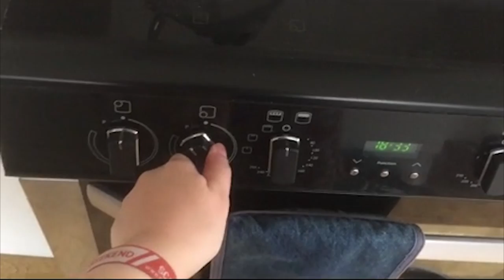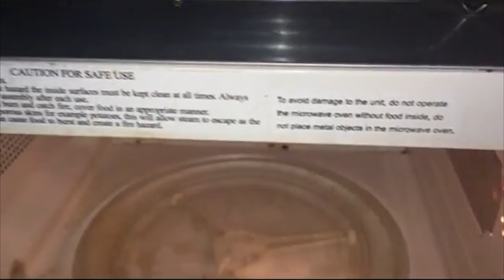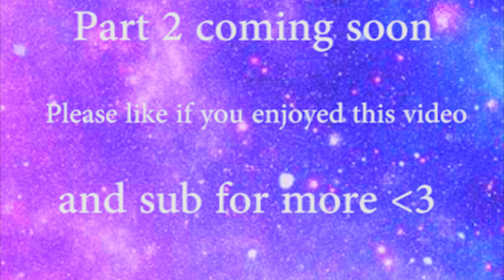Cake and Adventure | Vlog